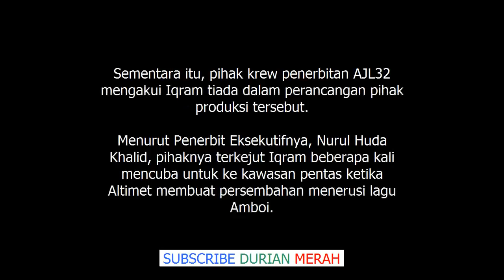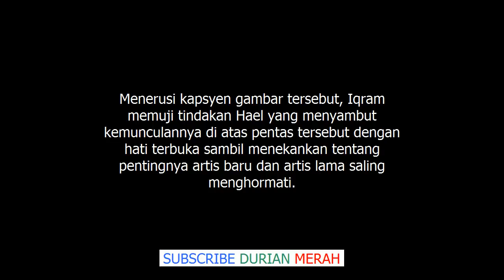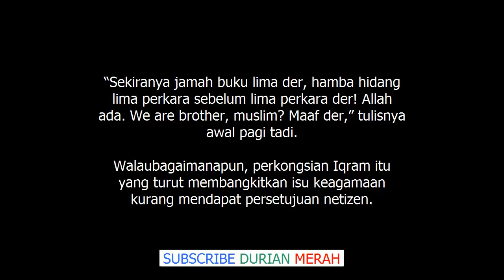Iqram Dinzly Akhirnya Bagi Respon Terhadap Buku Lima Altimet